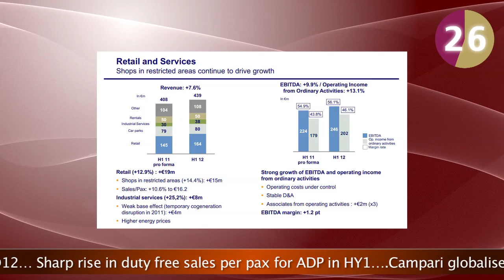The TRBusiness 60 second news update - 04 September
LSTR sales boosted by 'successful acquisitions'

LS Travel Retail reports 8% sales growth to €1.1bn for the first half of 2012 in stark contrast to the overall Group's decline in sales by 9%.

As previously reported, media giant Lagardère Group's sales fell by -9.0% on a reported basis in the first half of the year but its Lagardère Services division produced growth of +1%, led by duty free and travel retail which now accounts for 56% of the division's sales.

Sharp rise in duty free sales per pax for ADP in HY1

Aéroports de Paris has delivered a double-digit rise in sales per passenger in shops in its restricted areas in the first half of the year, helping push up the company's Retail and Services revenue by +7.6% to €439 million (US$552m).

Sales per pax at ADP, the operator of the two main Paris airports, Charles de Gaulle and Orly, jumped by +10.6% to €16.2 during a period when traffic rose by +2.0%, adding more passengers (43 million) during H1 than BAA whose +0.8% traffic growth meant an additional 42 million passengers in the same period.

Campari globalises with $414.8m swoop on Appleton rum owner

Gruppo Campari's share price rose today by +8% on news that the company is taking an 81.4% stake in Lascelles deMercado (LdM), the Jamaica holding company that owns the Appleton rum brand. The acquisition price is US$414.8 million (€330m).

The move -- through the purchase of the shares of CL Financial Limited in LdM [expected to complete in Q4 2012-Ed] -- gives the Italian drinks house its first foothold in the rum business, and will also extend its international footprint, principally in the Caribbean, Mexico and North America -- as well as the duty free and travel retail channel.